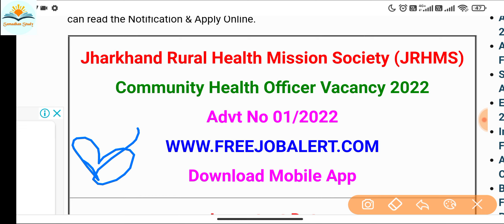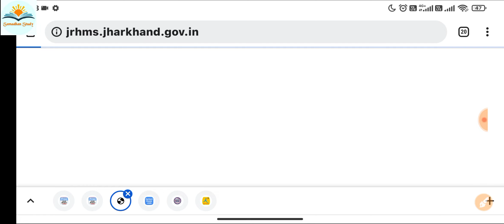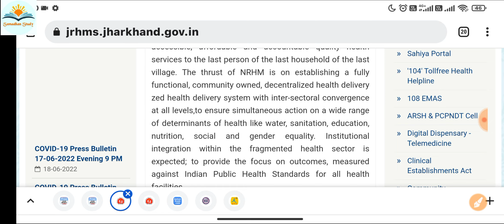B. sc Nursing Good News 2022 || Community Health Officer Vacancy 2022 | Total Post | Qualification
Name of the Post: JRHMS Community Health Officer Online Form 2022

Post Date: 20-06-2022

Brief Information: Jharkhand Rural Health Mission Society (JRHMS) has published a notification for the recruitment of Community Health Officer Vacancies. Those Candidates who are interested in the vacancy details & completed all eligibility criteria can read the Notification & Apply Online.

Jharkhand Rural Health Mission Society (JRHMS)

Important Dates

1 Community Health Officer 400 B.Sc (Nursing)
Interested Candidates Can Read the Full Notification Before Apply
Important Links
Download Mobile App Click He